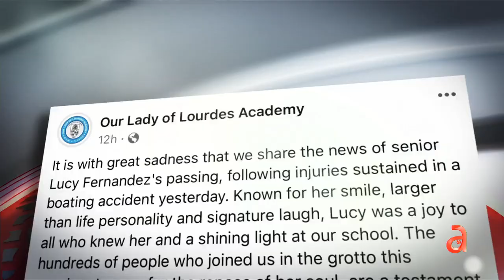¿Quién era la joven de 17 años que murió en accidente de botes en Miami?